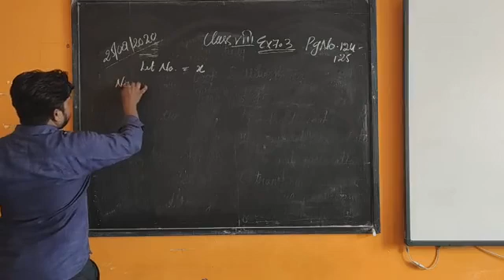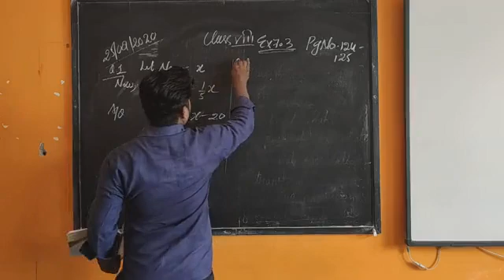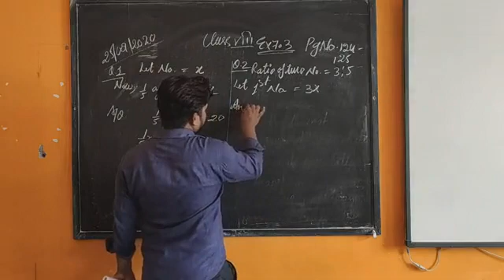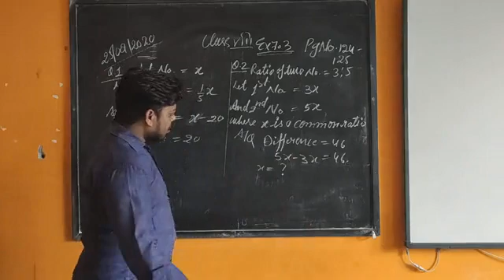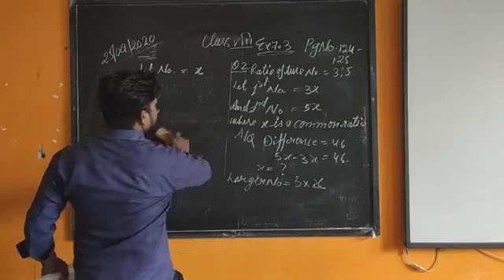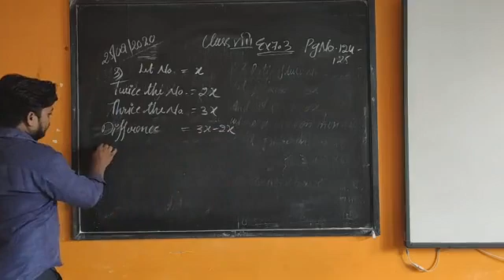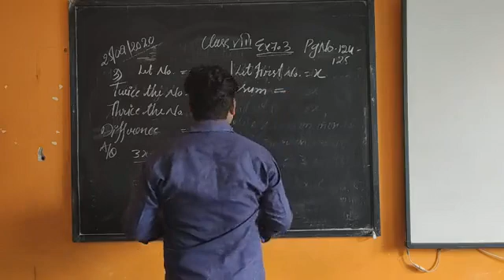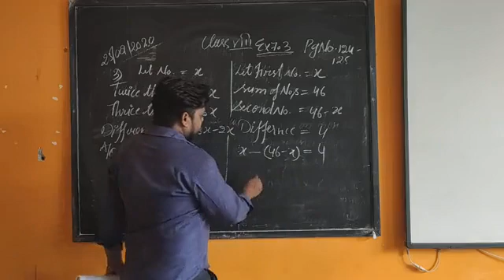Class 8th, Mathematics, Unit 7, Ex. 7.3 , Pg No. 124 and 125